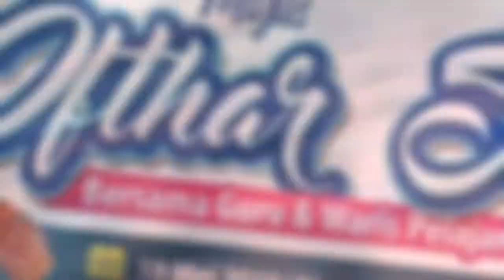Ifthor Santai Smahi 2019/1440